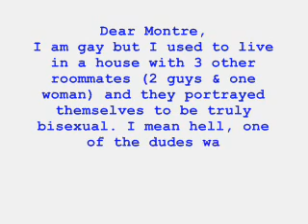Does bi-lovable= Bisexual??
I will answer the question posted by Sfcalvinaz on my friendslist. Plus my birthday is coming up on March 7th..be sure to show me some love and paypal me a dollar on my myspace If i get at least 20 people I can buy me a bottle of brandy!!! lol. so Please donate for such a worthy cause!